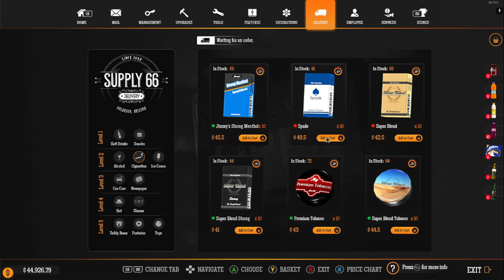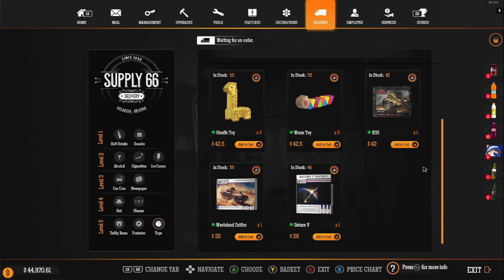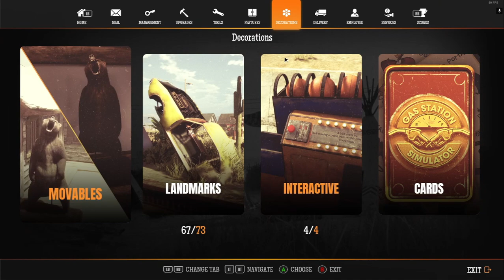Let's Play Gas Station Simulator - Episode 71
Welcome to Gas Station Simulator, The Game that let's you open and run your very own gas station along the famous route 66